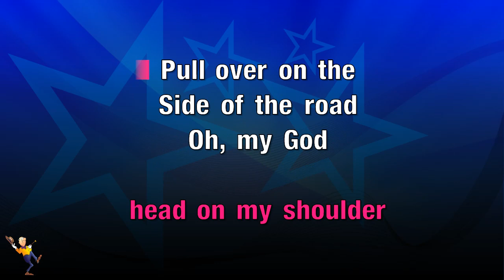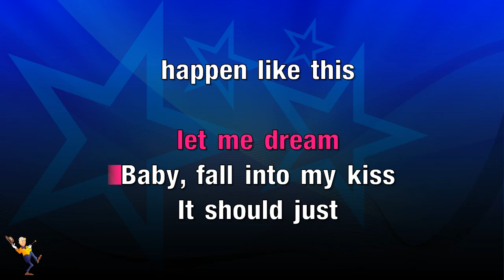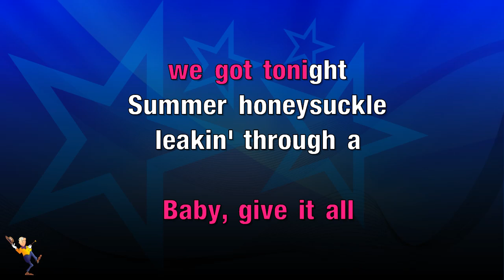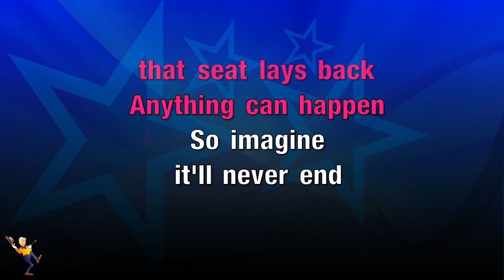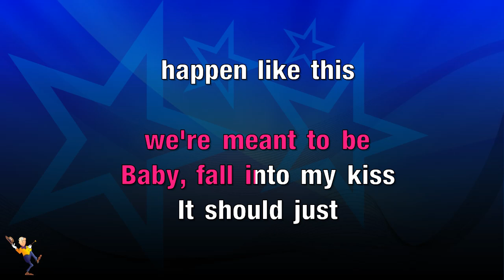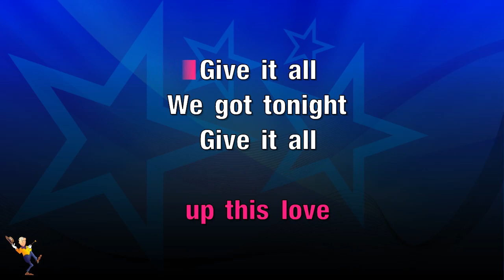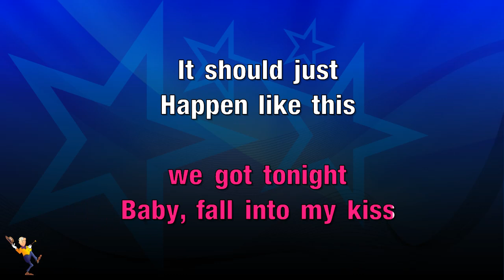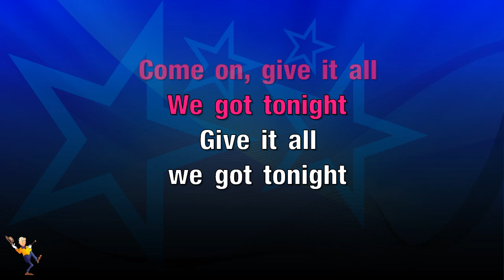Give It All We Got Tonight - George Strait (KARAOKE)